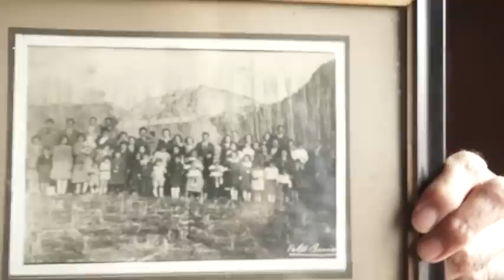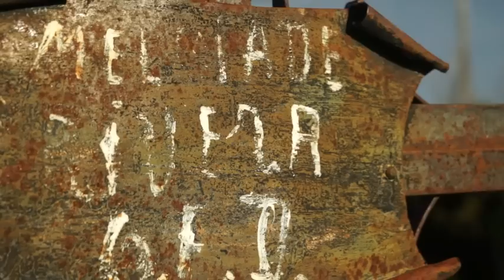Nicasio Luna - Décimas de la guerra de Chile chico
En 1918 en Chile Chico pequeño poblado de la Patagonia Chilena, un grupo de pobladores hizo historia por enfrentarse a los intereses económicos de Mauricio Braun, estanciero Magallánico representado por Carlos Von Flack y las autoridades policiales. El impacto a nivel nacional de la resistencia de los colonos obligó al estado a reconocer sus derechos de ocupación y negar el arrendamiento entregado al poderoso estanciero.

vídeo realizado por: diego vargas almeida